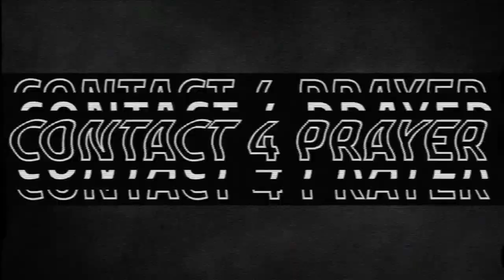PROPHECY: Heavy Rains of Justice & Outpouring in November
The month of November will be filled with overturning and overflow! There will be a flooding of God’s power, justice, and provision.

The Hebrew month is now CHESCHVAN which is the month where the great Flood of Noah took place!

God is opening up the heavens for the latter rains to pour forth in great abundance, blessing, and turn around!